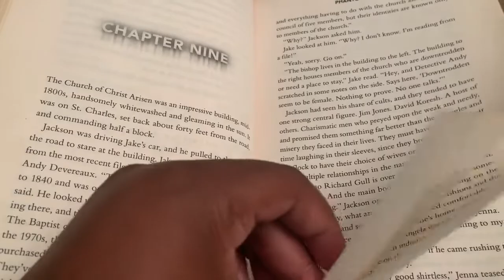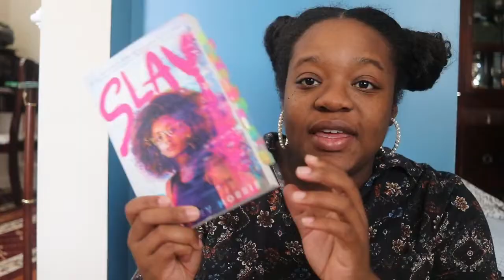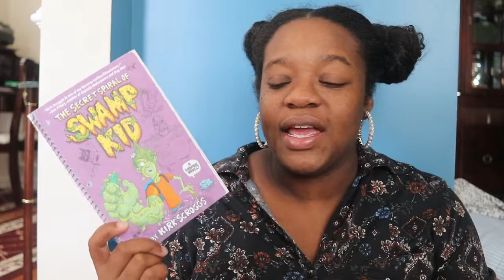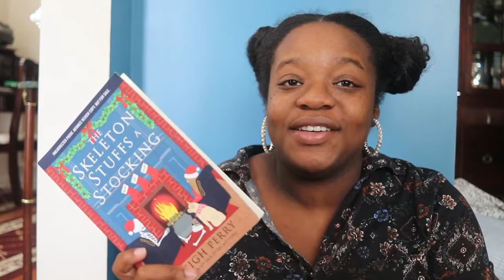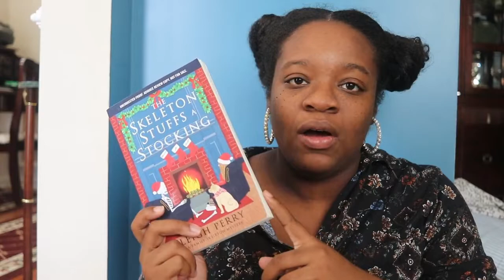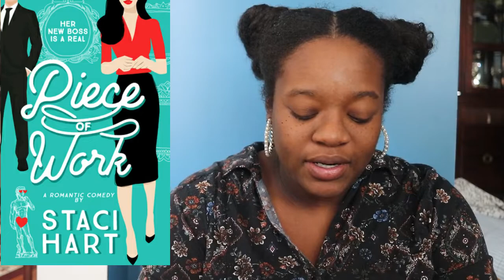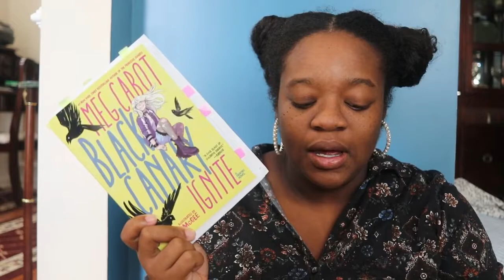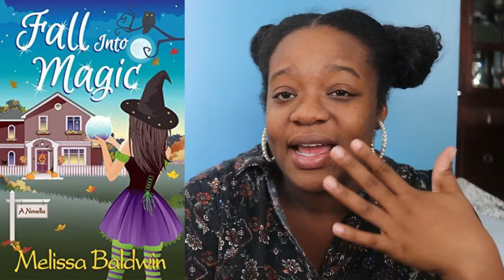October Mid Month Wrap-Up | 14 Books Read!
Hey ya'll! Here's my mid-month wrap up. It seems as thought I've read a lot of romance book this month and have clearly no intention of following my October TBR. I've done a lot reviews for these books so definitely check out the links below if you're interested in more detailed insight.